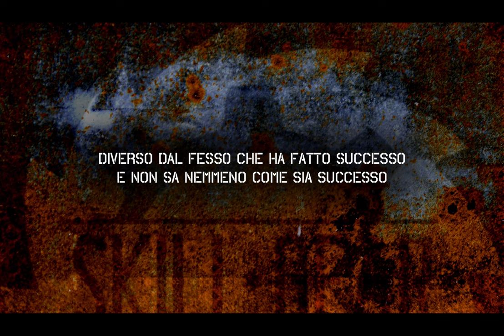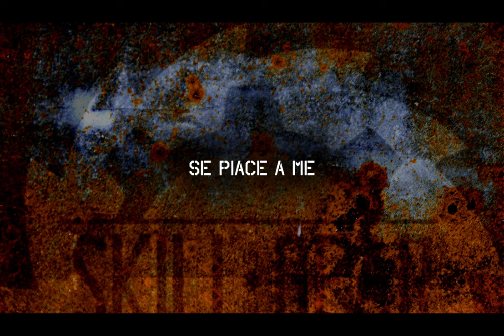Skill Gear - S.K.I.L.L.G.E.A.R. (Silvestro Knows I Literally Love Guitars, Electronics And Rap) ラップ